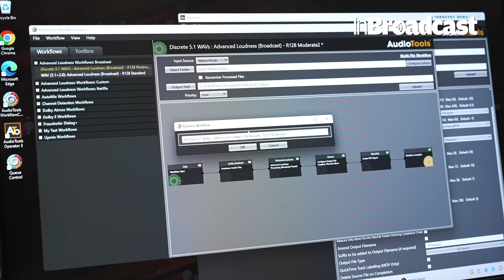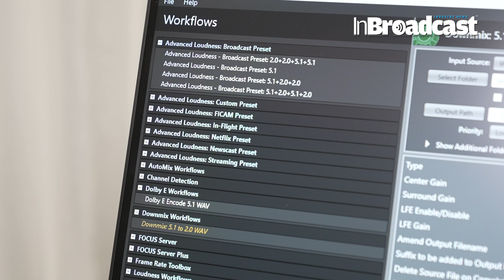Unlocking High-Quality TV Audio: Telos Alliance Experts Share Their Secrets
🎙️ Unlock the Future of Television Audio with Telos Alliance's Costa Nikols! 📺

In this insightful discussion, Costa Nikols from Telos Alliance dives deep into the latest trends and challenges shaping the future of television audio. With the rapid evolution of broadcasting, ensuring intelligible, engaging, and high-quality sound is more important than ever. Discover how hardware- and software-based solutions from Linear Acoustic®, Jünger Audio™, and Minnetonka Audio® can transform the way broadcasters deliver immersive audio experiences to viewers.
Telos Alliance’s Costa Nikols discusses the trends and challenges in television audio and explains how hardware- and software-based solutions from Linear Acoustic®, Jünger Audio™, and Minnetonka Audio® can help broadcasters deliver intelligible, engaging, high-quality sound to viewers.
🌟 Key Topics Covered:
Current Trends in Television Audio: Understand the shifting landscape of audio in TV, including the rise of immersive sound technologies, the demand for personalized audio experiences, and the importance of consistent loudness control.
Challenges Facing Broadcasters: From managing multi-platform delivery to ensuring audio clarity across different devices, Costa Nikols shares insights on the biggest hurdles facing today's broadcasters.
Advanced Solutions from Telos Alliance: Learn how innovative technologies from Linear Acoustic®, Jünger Audio™, and Minnetonka Audio® provide adaptive audio processing, automated loudness correction, and compliance tools to meet the complex needs of modern broadcasters.
The Future of Audio Production: How will AI-driven audio enhancement and next-gen broadcasting standards shape the future? Get expert predictions and practical advice on what’s coming next in the world of television audio.
🔧 How Can Telos Alliance Solutions Benefit Broadcasters?
Linear Acoustic®: Known for its advanced loudness control solutions, Linear Acoustic® helps broadcasters deliver clear audio across all platforms, ensuring a consistent experience for viewers.
Jünger Audio™: Offers real-time audio processing tools that adapt to different broadcast conditions, providing seamless audio transitions and enhanced sound quality.
Minnetonka Audio®: Specializes in file-based audio processing and loudness compliance solutions, making it easier for broadcasters to ensure content meets regulatory standards without compromising on quality.
🎧 Why Quality Audio Matters More Than Ever
As viewers continue to demand richer, more immersive experiences, the role of high-quality audio has never been more crucial. Poor sound quality can detract from even the most stunning visuals, while clear and engaging audio can elevate a show, event, or broadcast to new heights. With Telos Alliance’s powerful audio solutions, broadcasters can achieve the perfect balance, delivering content that truly resonates with audiences.

📢 Join the conversation! What do you think are the biggest challenges in television audio today? How can emerging technologies reshape the audio landscape? Share your thoughts with us!